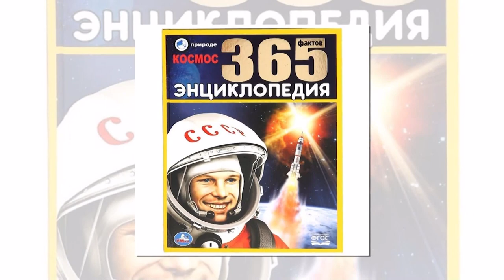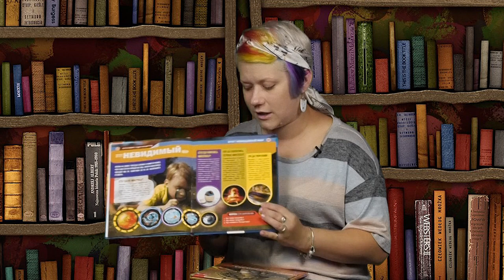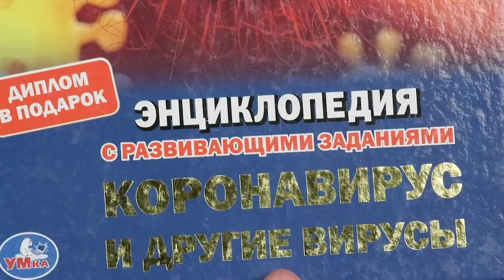Книжная полка. Выпуск № 197. Наталья Ерофеева - «О драконах», Наталья Седова - «О вирусах»